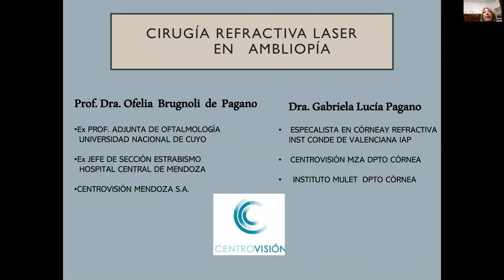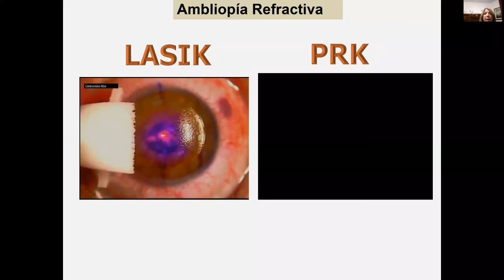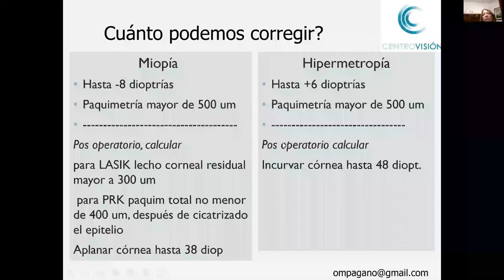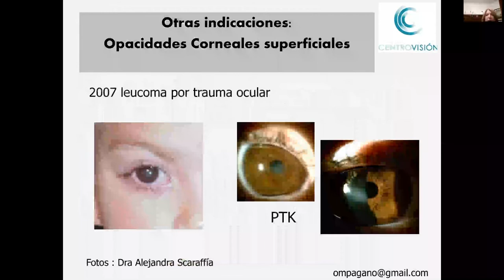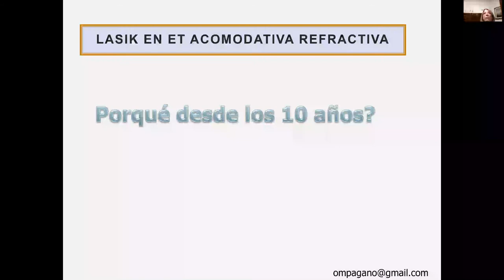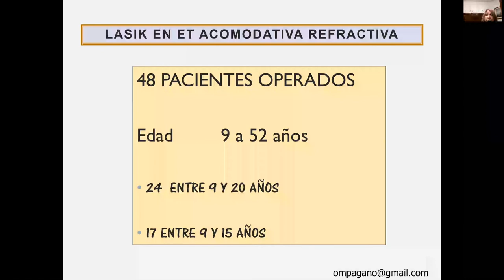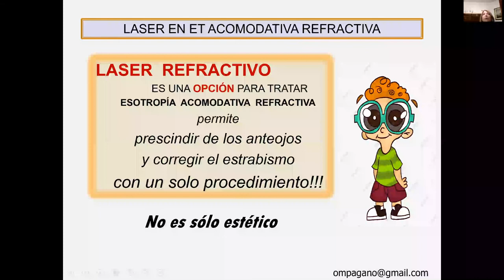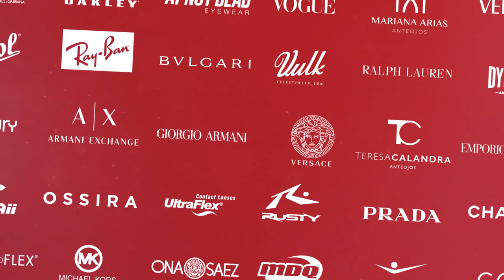Webinar 2020: Módulo de Oftalmopediatría. Dra. Ofelia Brugnoli de Pagano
Cirugía refractiva en niños y adolescentes